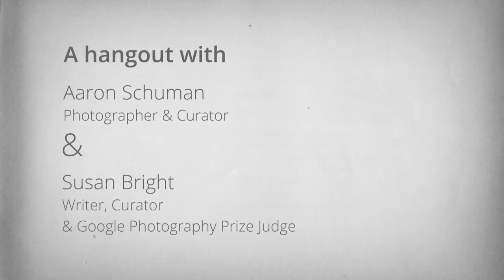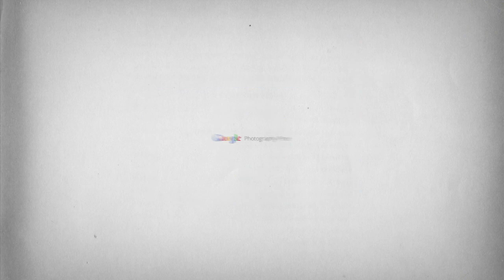Google + Hangout: Photography masterclass with Susan Bright